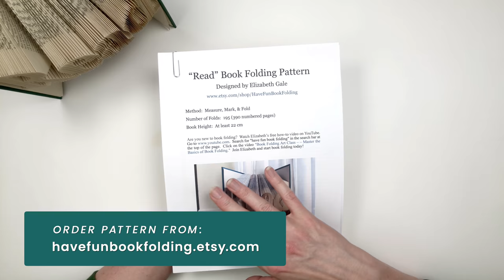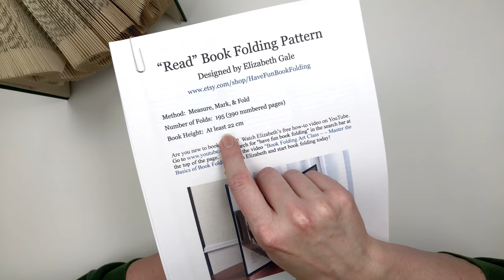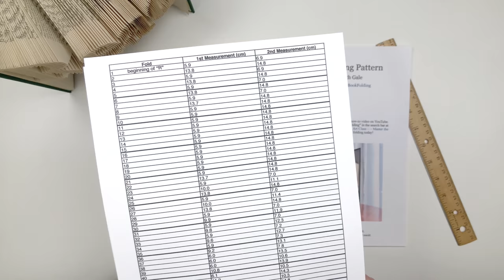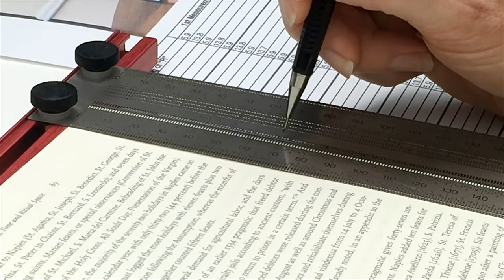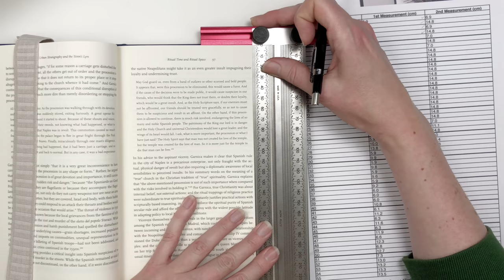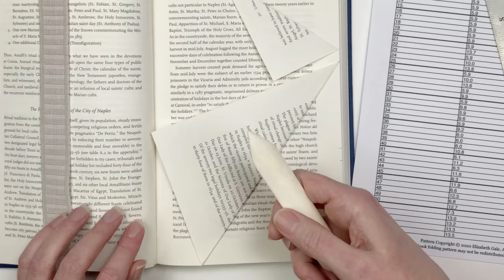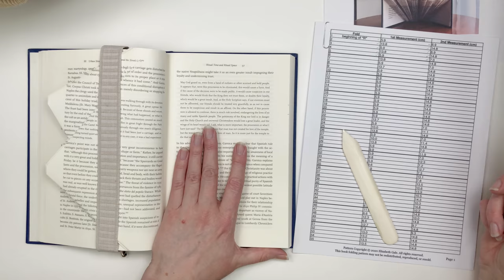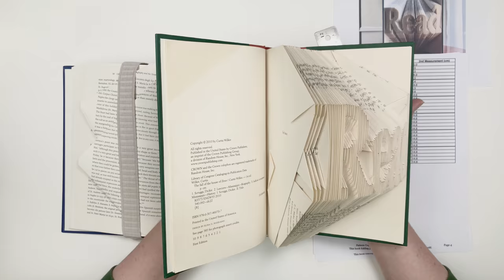Book Folding Pattern of the Month for January: Read | Make Your Own Book Art | for Book Lovers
Hi, book folding friends. Elizabeth, here. The featured book folding Pattern of the Month for January is the word Read. You can order the pattern as a PDF digital download from my Etsy shop Have Fun Book Folding

What you’ll receive:
1. PDF file of the Read pattern to download and print.
2. Free PDF file of my how-to guide, "Traditional Book Folding: a Step-by-Step Illustrated Guide." This 68-page, fully illustrated e-book includes 3 free, printable patterns for you to fold: Rabbit, Petite Heart, and Ice Skate.

After your payment clears, Etsy will email a link to you.

See all of my available patterns on the main page of my Etsy shop Have Fun Book Folding

Sections in this video:
0:00 — Intro
0:49 — The Read Pattern
5:06 — Measuring & Marking
9:12 — Folding

Incra Precision T-Rule:

Pentel mechanical pencil:

Westcott metric metal ruler:

Elastic, 1-inch wide:

Large safety pin:

Bone folder: